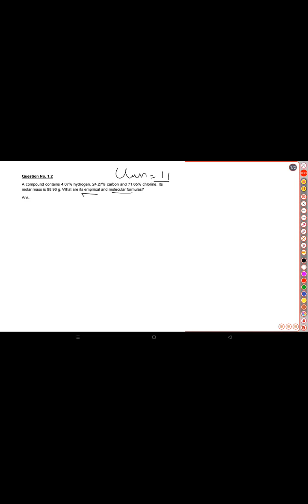Empirical formula and Molecular Formula !! clas-11@ Chemistry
Video is for educational purposes only. copyright disclaimer under section 107 of the copyright Act 1976, allowance is made for "fair use" for purposes such as criticism comment,news, teaching, reporting, scholarship, and research, fair use is a permitted by copyright statute that might otherwise be infringing Non-profit, educational personal use tips the balance in favour of fair use.